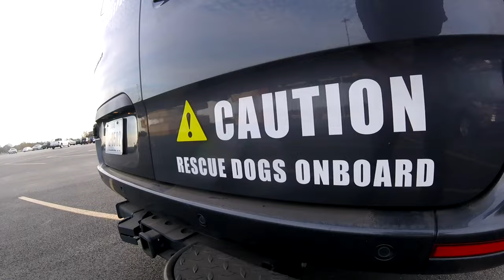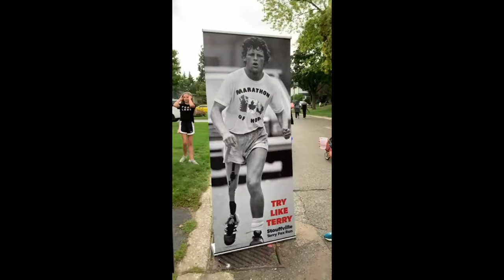Arrow Through The Heart!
Medical Foster aint easy, but it's Worth it! We love ya Arrow/Scooby!
You can help Hardy-Hayes Refuge with this cool purchase!
Remember: we love y'all regardless. Just watching & sharing our videos helps us help hard K=9 medical cases heal, and shelter dogs get wonderful forever homes.
My Instagrams:
Uncle Mullet
Paige, Texas 78659
Big Love from Uncle & Auntie Mullet